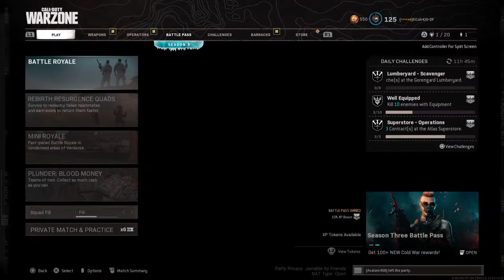Cod wit the boyz alv